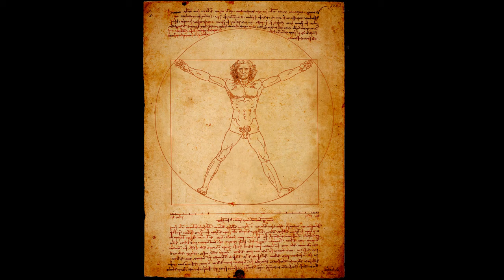Uomo Vitruviani going down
2D Flash symbols animation for Filip Gronowski and Cezary wróblewski 2012 3D/2D "Hula Hula" animation